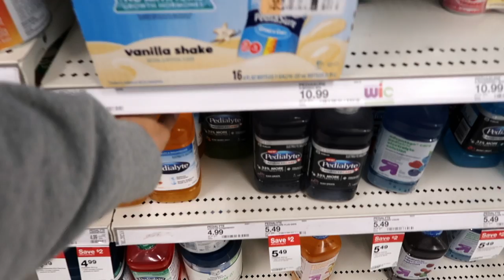Curing Tonsillitis in 24 Hours...well trying to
I got tonsilitis 48 hours before I was supposed to leave for an 8-day long trip that involved going to 4 different countries.